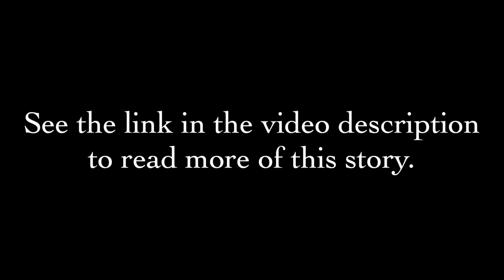Daily Devotion Week 8: Luke 8:26-39